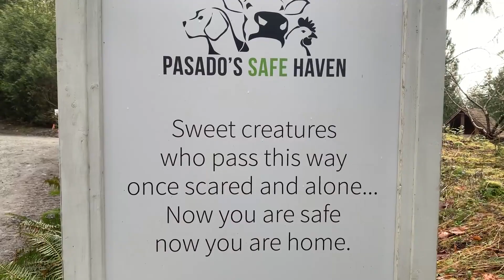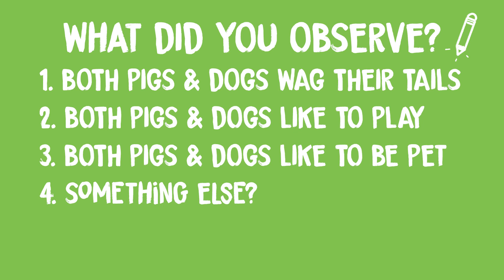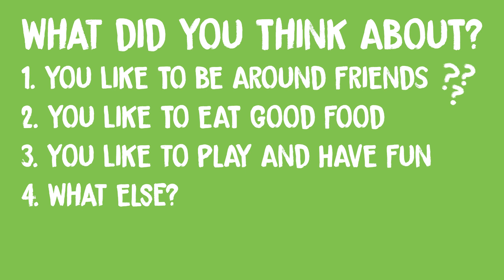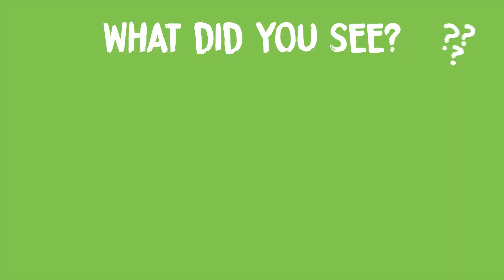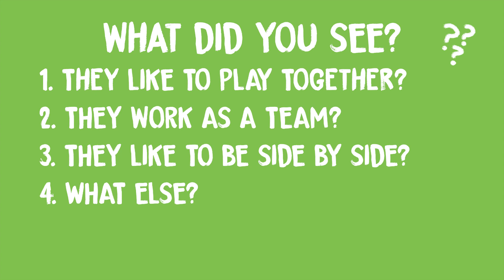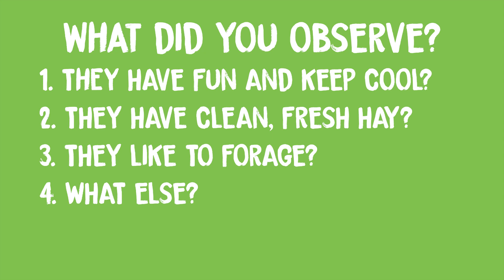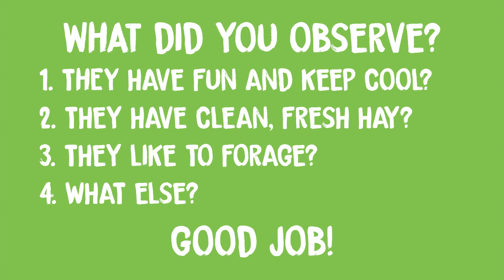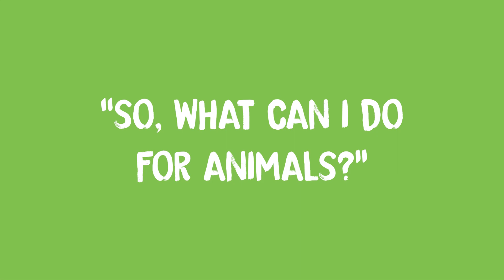Pasado's Safe Haven Virtual Sanctuary Tour: Kids Edition!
We are happy to invite kids and families to our first Virtual Sanctuary Tour for Kids! Join our Sr. Education & Advocacy Manager Brenna for a walk around the Pasado's Safe Haven sanctuary and meet our rescued animals including goats, cows, pigs, donkeys, and more! For fun ways to help animals while safe and healthy at home,